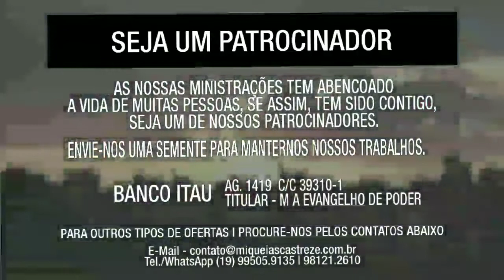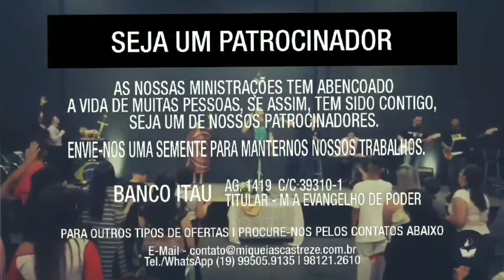O BANQUETE DO REI (MATEUS 22) - AP. MIQUÉIAS CASTREZE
O BANQUETE DO REI (Mateus 22)
AP. MIQUÉIAS CASTREZE